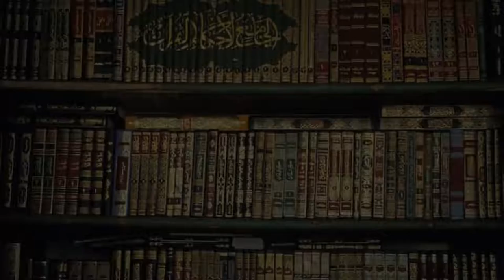jheengar ka janaza || 9th class urdu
This is a video about jheengar ka janaza